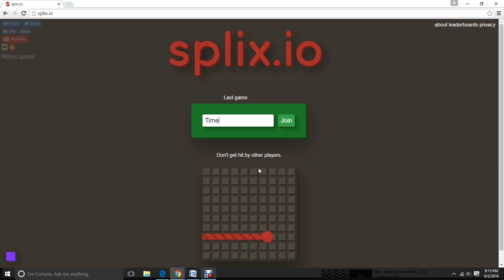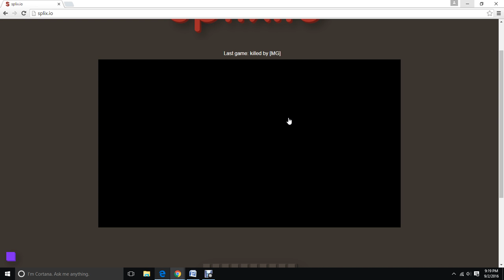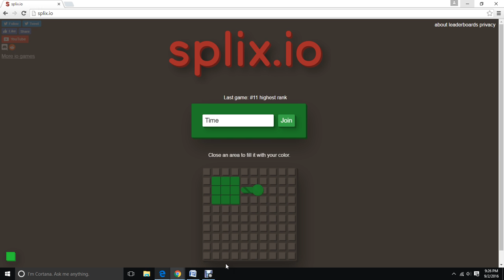Rage Game|| Splix.io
I am back with a schedule of what my next project is and a new game that is going viral